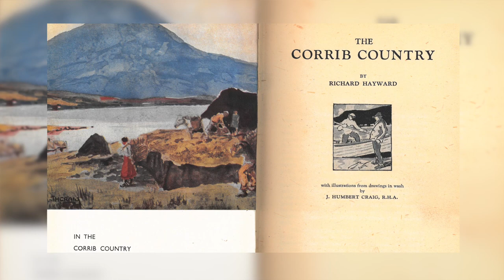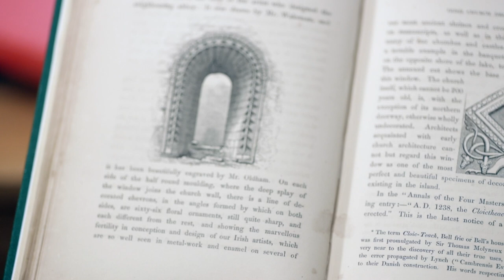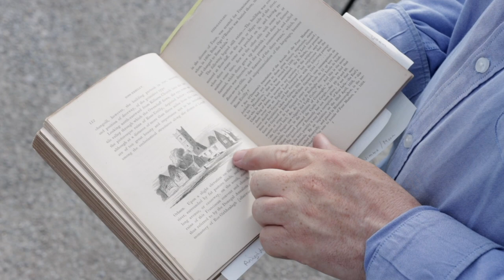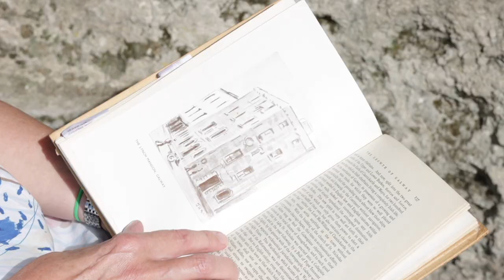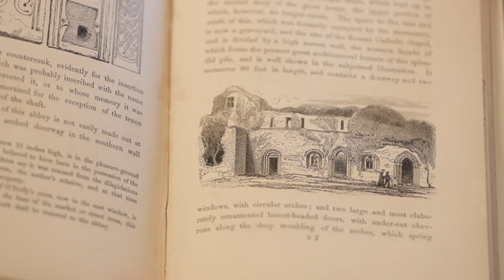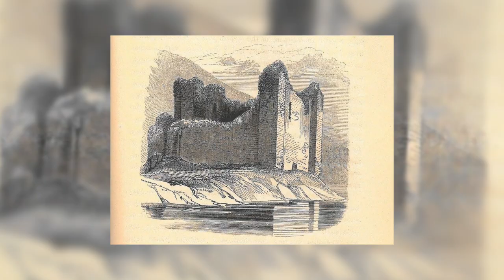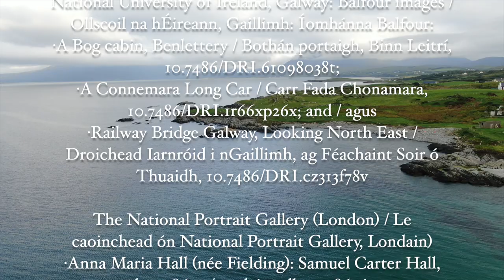Westward Ho! Travel Writers Remembered Part One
Westward Ho! Travel Writers Remembered is an atmospheric travel documentary following in the footsteps of several travel writers, who journeyed though the Corrib County and Connemara, Co. Galway, between 1840 and 1950.   The beautiful imagery immerse the audience in the landscape of County Galway, with its glistening rivers, lakes and shorelines and its rugged and multi-coloured mountains, while the expert commentary educates and entertains us on the archaeology, history and mythology of fantastic heritage sites, as we re-visit and re-explore some of the places described by travels writers from long ago.

Three sets of authors and their works are the focus of the documentary.  These are Ireland: Its Scenery, Character etc, published in 1843, by the husband and wife team of Anna Maria and Samuel Carter Hall, Lough Corrib, Its Shores and Islands: With Notices of Lough Mask by Sir William Wilde, published in 1867, and The Corrib Country (1943) and Connacht and the City of Galway (1952), written by Richard Hayward.

Part one of Westward Ho! Travel Writers Remembered, centres around the Lough Corrib, where Dr Jim Higgins highlights a selection of places visited by the Halls, Wilde and Hayward.  His exploration begins at Annaghdown Abbey, on the shores of the lake as it gleams in glorious sunshine, and from there he travels north to Ross Errilly Friary outside Headford, then to the magical Stone Circle at Glebe close to Cong (Co. Mayo) and onward to Cong Abbey and finally close to magical Hen’s Castle nestled in the middle of the Lough.

A complementary component to the film is a series of talks, under the title Westward Ho! A Ramble Through Galway 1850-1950.  Five speakers provide further insight on the authors as they  delve deeper in their lives and works. Galway Public Libraries hope the ramble through the ages and through a very special part of County Galway will tempt people to dip into some of the books examined, and to explore some of the other travel literature held in the Library.

The documentary is produced by Galway Public Libraries, in partnership with Galway County Council Archives, for Galway’s Great Read 2021 programme, and is funded by Creative Ireland through Galway County Council Cultural and Creativity Strategy, 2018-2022.